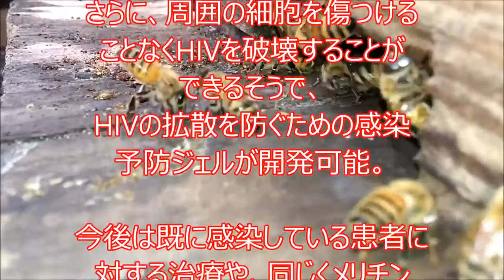ヘルペス 疲れやすい メリチンで治す 新宿 若松河田駅近く